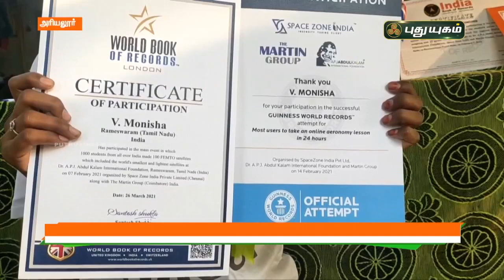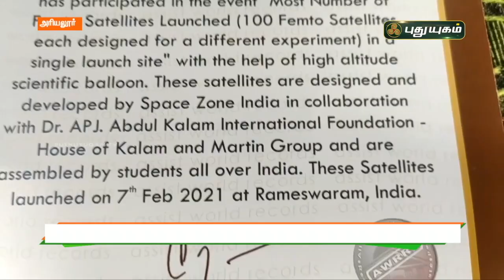கின்னஸ் உலக சாதனை புத்தகத்தில் இடம் பிடித்த ஆண்டிமடம் மாணவி | செய்தித் துளிகள் | PuthuyugamTV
ஸ்டெர்லைட்டில் ஆக்சிஜன் உற்பத்திக்கு உச்சநீதிமன்றம் அனுமதி  | செய்தித் துளிகள் | PuthuyugamTV